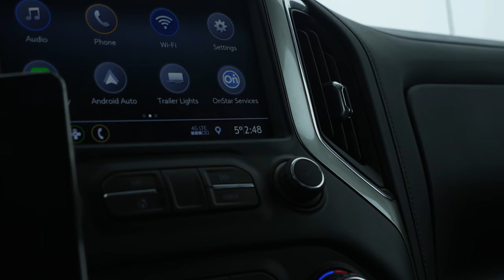LATE SEASON BUCKS With COOPER